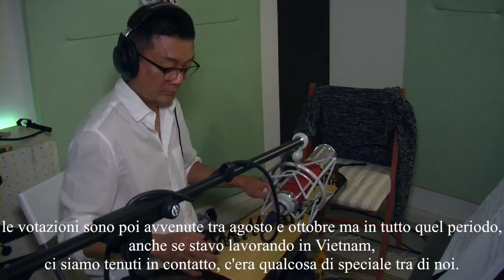Intervista: Roberto Diana & Tri Nguyen - Radio PNR Tortona (Project Perosi)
“The Fourth Hour”, La quarta ora prende spunto dalla composizione “Il risveglio”, tratta dal poemetto “Le Cinque Ore di Londra” in cui il compositore raccontava 5 ore della mattinata, vissute nei pressi dell’Abbazia di Westminster. Il caratteristico suono delle campane dell’Abbazia è richiamato nel brano dalla Weissenborn, il particolare strumento suonato da Roberto Diana. In seguito ad accurate ricerche, si è scoperto che l’ora del risveglio corrispondeva alle 4:00 del mattino; proprio grazie a questa scoperta, si è scelto come nome del singolo “The Fourth Hour” ovvero “La Quarta Ora”.